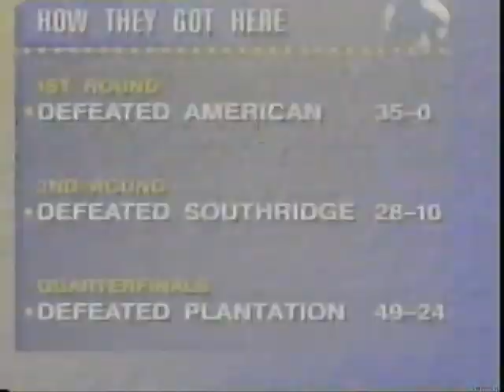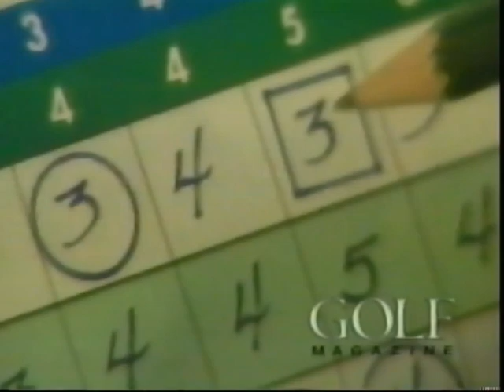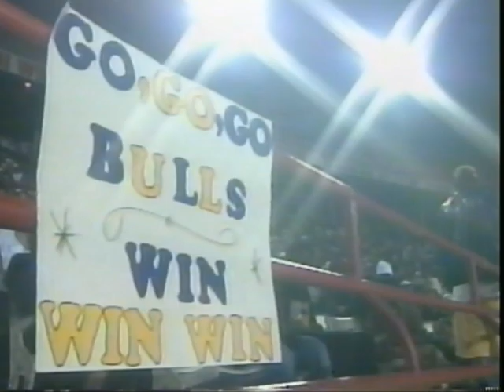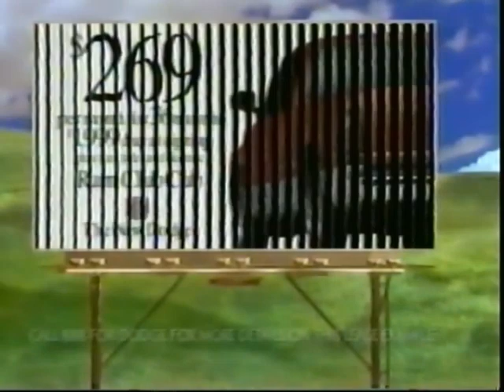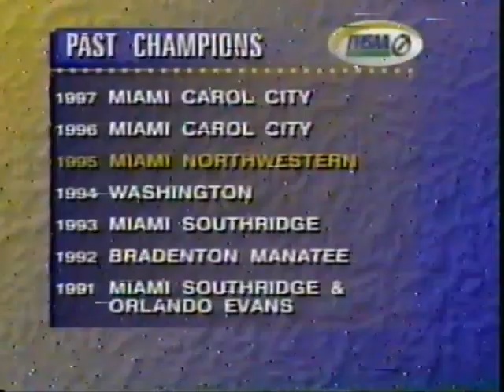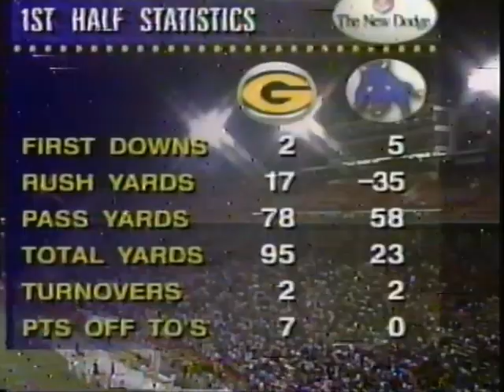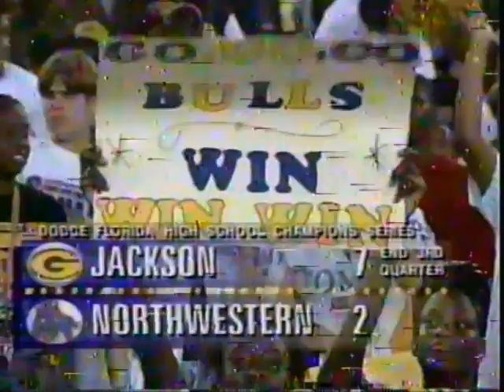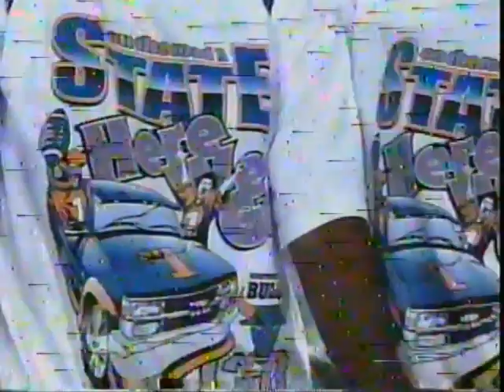***SOUL BOWL II*** 1998 Miami Northwestern Bulls vs Jackson Generals (FHSAA 6A State Semifinals)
Trailing 14-2 with 2:22 left in the 4th quarter, the Bulls make a miraculous comeback to defeat the Generals and advance to the State Championship game.